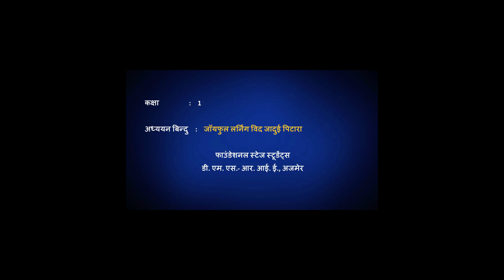जॉयफुल लर्निंग विद जादुई पिटारा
फाउंडेशनल स्टेज स्टूडेंट्स डी. एम. एस.- आर. आई. ई., अजमेर